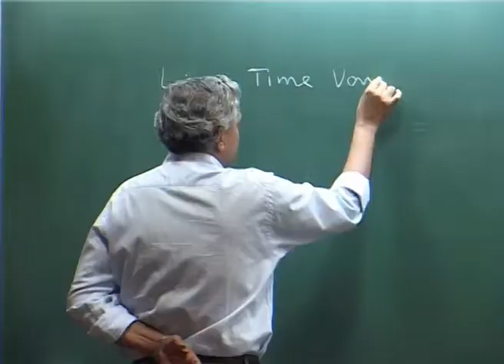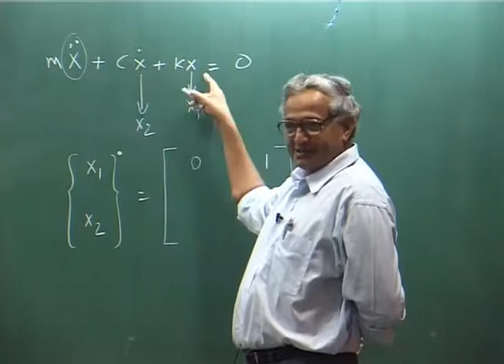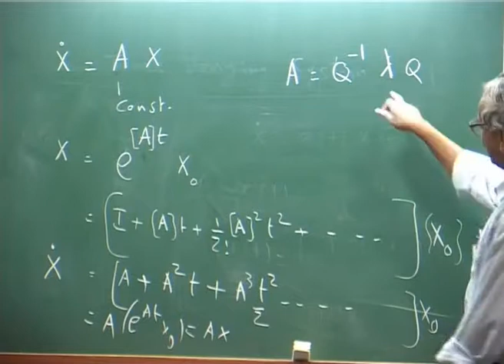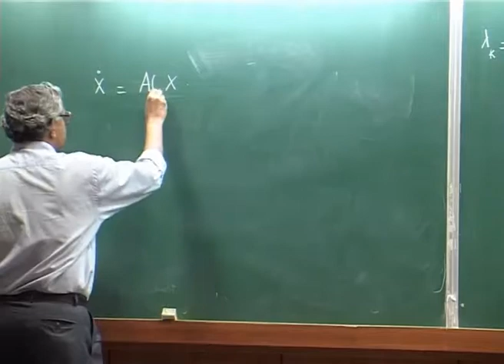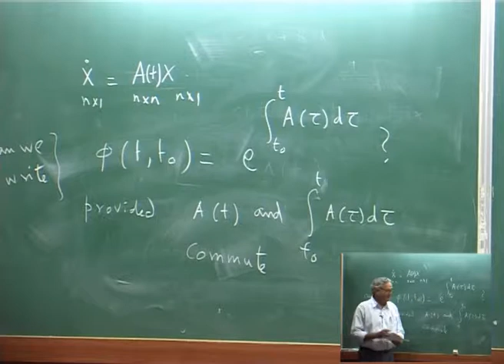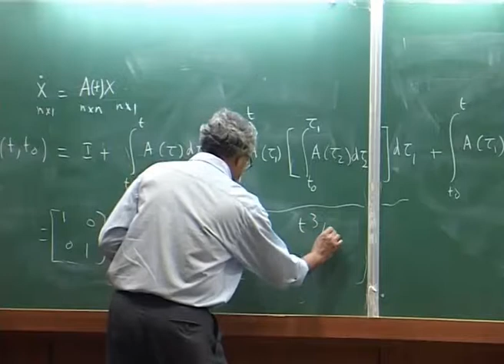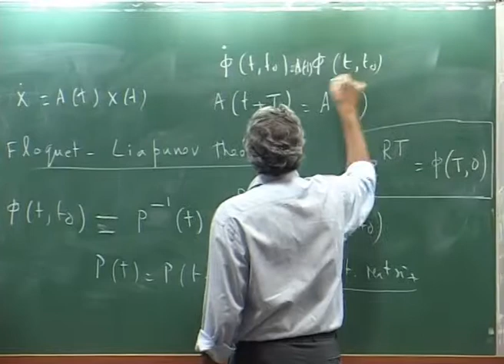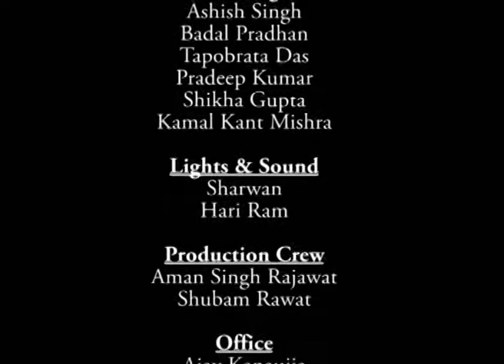Introduction to Helicopter Aerodynamics and Dynamics - Part 25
Course Description :
Contents:
Introduction - Historical Development of Helicopters - Helicopter Configuration - Control Requirements - Types of Rotor Systems - Basic Power Requirements.

Introduction to Hovering Theory : Momentum Theory - Blade Element Theory - Combined Blade Element and Momentum theories for non - uniform inflow calculation - Ideal Rotor Vs Optimum Rotor.
Vertical Flight : Various flow states of Rotor - Autorotation in Vertical Descent - Ground Flight.

Forward Flight : Momentum Theory - Variable Infow Models - Blade Element Theory - Rotor Reference Planes - Hub Loads - Power variation with forward speed - Rotor Blade flapping Motion: Simple Model.
Helicopter Trim and Stability : Equilibrium condition of helicopter - Trim analysis - Basics of helicopter stability.